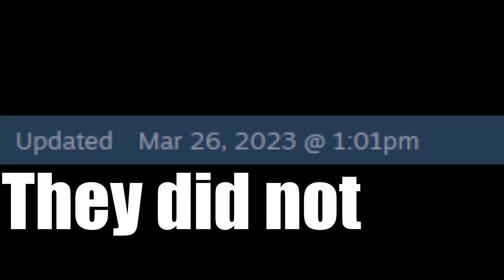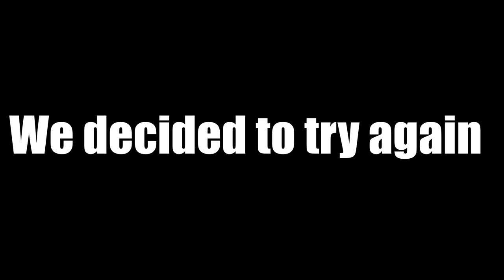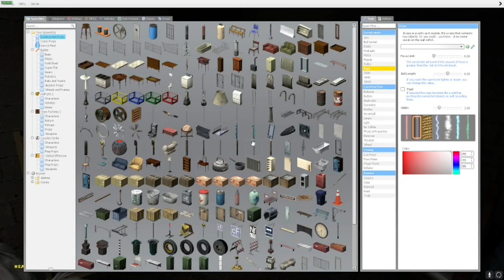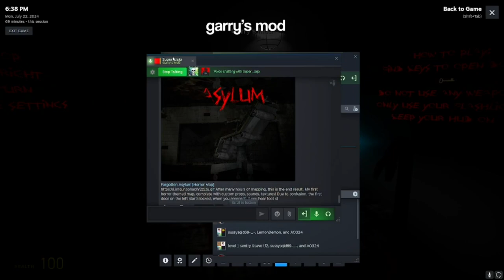I Played 3 Different Horror Maps with lil bro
I had so much gmod fun with lil bro the maps where great, I didn't beat the last one (Abandoned Asylum) because I was lazy and bored and very lost.

Me and my brother decided to agree on to play Break In a gmod horror map custom made graphics and AI with an interesting short story.

What I didn't expect was 2 more horror maps, which was my brother's idea on that. So I ofc agreed and got good horror gameplay.